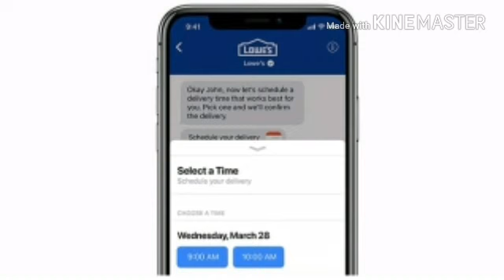Cannes lions turns Apple business chat into conscierge app